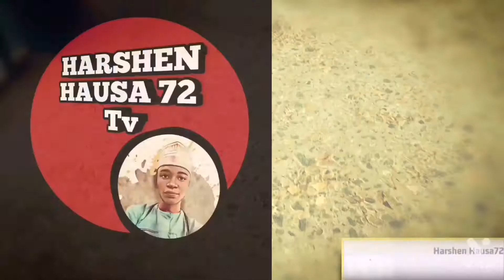Super_$tar_-_Dan_masugari_ft_Duga_bwoy_(Official video)